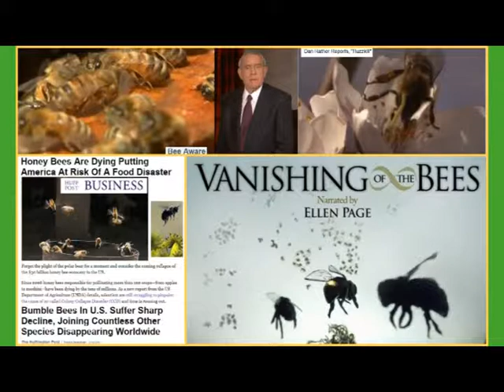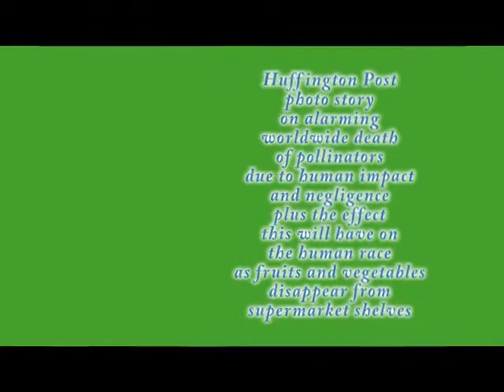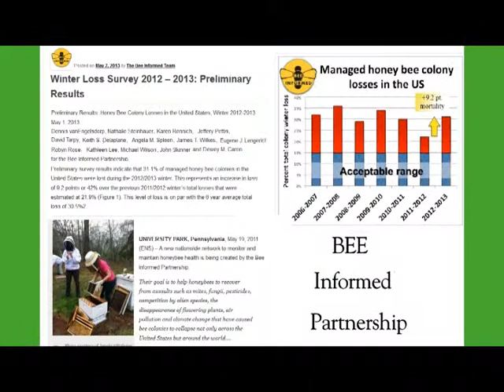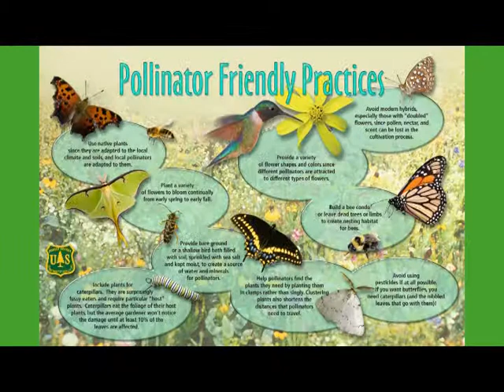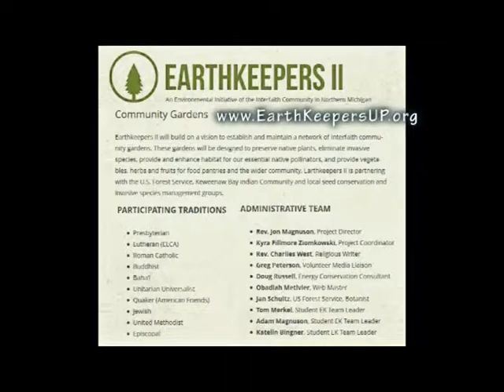EarthKeepers II/Great Lakes Restoration Initiative: Bees Decline, Interfaith Pollinator Gardens Help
EarthKeepers II and The EPA Great Lakes Restoration Initiative:
The Worldwide Bee Decline is Real and Scary; Michigan Interfaith Pollinator Gardens to Help Bees/Butterflies by Growing Native Plants While Producing Vegetables for Humans

EarthKeepers II is an Interfaith Energy Conservation and Community Garden Initiative to Restore Native Plants and Protect the Great Lakes from Toxins like Airborne Mercury - across the Upper Peninsula of Michigan and northeast Wisconsin - in cooperation with the EPA Great Lakes Restoration Initiative, U.S. Forest Service, 10 faith traditions and Native American tribes like the Keweenaw Bay Indian Community.

EarthKeepers II and the Great Lakes Restoration Initiative are battling non-native invasive species that ruin ecosystems and hurt pollinators like bees and butterflies.

The EarthKeepers II (EK II) Technical Advisor for Community Gardens is Jan Schultz, head botanist at the USFS Eastern Region (R-9) Office in Milwaukee, WI.

Schultz is sharing her expertise about pollinators, native plants, invasive species, cultivars and other issues related to a healthy ecosystem.

Schultz said the worldwide decline in pollinators -- especially bees and butterflies -- is all to real.

The reasons for the bee decline are varied but most involve human impact.

EK II educates the public about the detrimental effects of non-native plants and reducing airborne mercury through energy conservation audits at 40 churches/temples -- and teaching congregations how they can save energy in their homes.

EK II is helping plant 30 interfaith community gardens across northern Michigan and NE Wisconsin

Native plant gardens being created by EK II can help spread pollinators instead of invasive species.

Organizers hope others will be inspired by the project -- making its reach even further.

Photos along Monte Cristo Scenic Drive/Wasatch-Cache National Forest near Ogden, Utah

Native bumblebees pollinate the western coneflower and a Wasatch penstemon is pollinated by a Bombus bee.
USFS photos by Teresa Prendusi

Decline of bees forces China's apple farmers to pollinate by hand
2-10-12
Wild bee decline in China threatens more than just its apple and pear harvests, says pollination expert Dave Goulson, biological science professor at Stirling University in the UK

Food supply threatened by pesticides that kill bees: Honey and almonds are at risk
4-8-13
By Talya Dagan

Loss of wild pollinators hurting food security
3-14-13
By David Gutierrez, staff writer

One-third of honeybee colonies in U.S. died last winter
Food collapse approaches
5-15-13
By Ethan A. Huff

One-Third of U.S. Honeybee Colonies Died Last Winter, Threatening Food Supply
5-8-13
By Brandon Keim

Honey Bee Colony Losses in the U.S. during Winter 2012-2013
Bee Informed Partnership
Photo courtesy of Jennie Stitzinger

Global Collapse of Food Supplies Approaches
30% of Bee Colonies Wiped Out Last Year